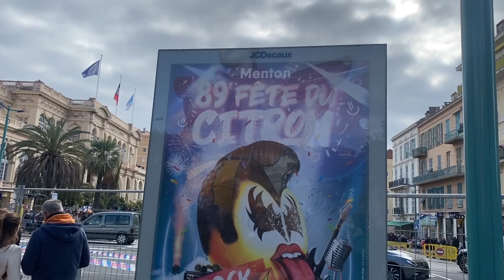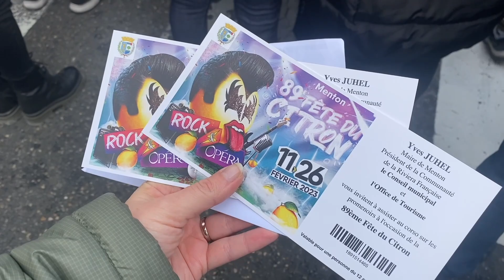ASMR FR 🍋 Vlog ASMR - Je t'emmène à la Fête du Citron de Menton (avec chuchotement proche du micro)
Nouvelle vidéo ASMr en français. Et aujourd'hui, je voulais te faire un petit vlog. Je t'en ai parlé lors de ma vidéo "Je te maquille pour le carnaval" et aussi sur mon Insta: nous sommes allés à la Fête du Citron de Menton. Et j'avais envie de te montrer cela en vidéo avec bien sûr mon chuchotement proche du micro avec mon Blue Yeti. Bonne relaxation !